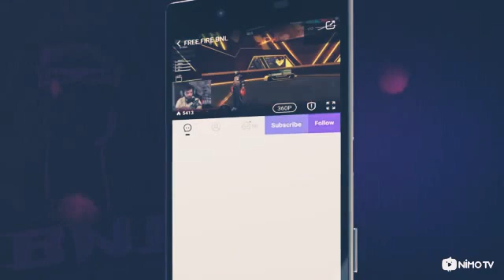BNL free fire